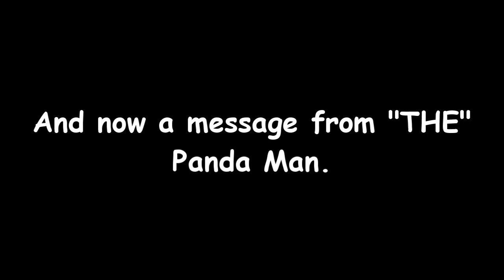JX23 "Scandal"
If you have no idea what I'm talking about, you can Google and find out about it easily enough. Go ahead and discuss opinions in the comments if you feel it's necessary, but honestly your life would be better off if you didn't give a crap. Just make sure you don't talk about it anywhere else on my channel cause I'm not interested.